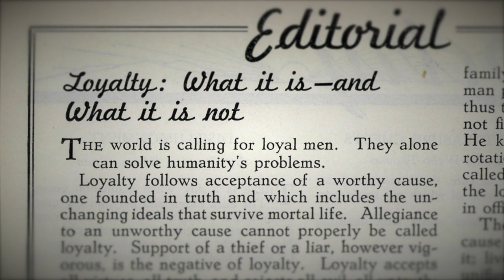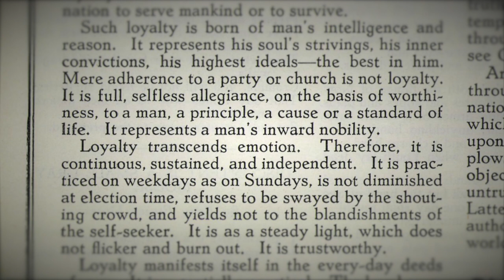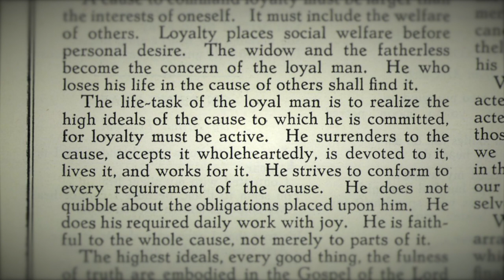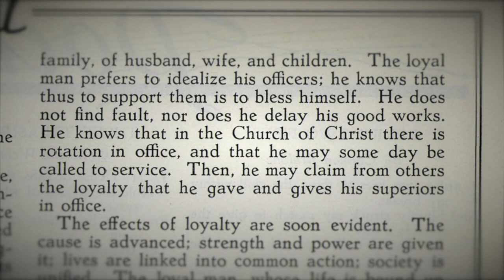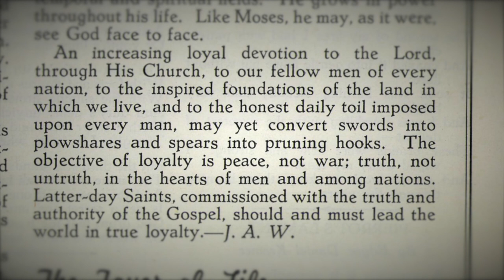Apostle Widtsoe: The Mormon Concept of Loyalty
An editorial from Apostle John A Widtsoe in the Improvement Era describes the concept of loyalty through a Mormon lens. After an admirable general definition of loyalty, the author subverts this concept - bending it into a dogmatic blind obedience to Mormon church leaders on the promise that a man hoping for greater authority and position in the church himself will one day be able to command the very type of loyalty he now offers. This easily explains such things as Elder Oaks choosing loyalty over compassion on the issue of the racist priesthood ban and the teachings which surrounded it, as he related in the 2018 Be One celebration.